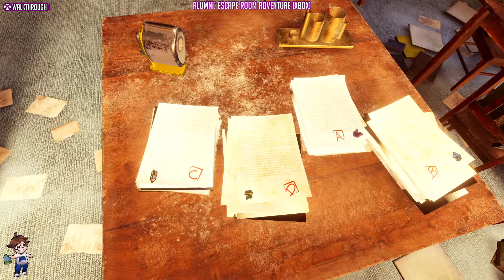Walkthrough - ALUMNI: Escape Room Adventure (Xbox) - All Achievements - 1,000G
This is a full video walkthrough of ALUMNI: Escape Room Adventure on Xbox.